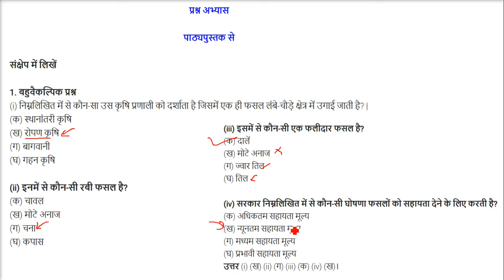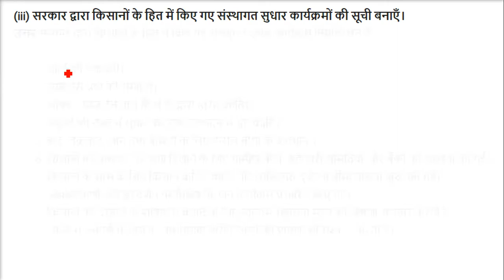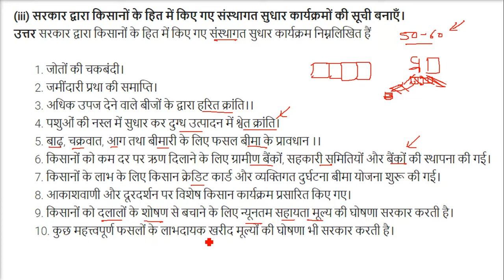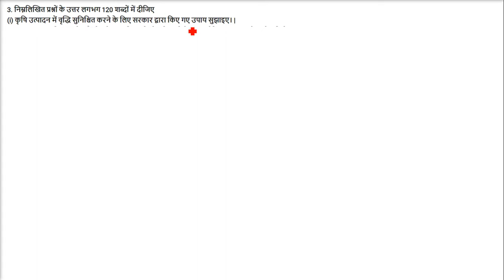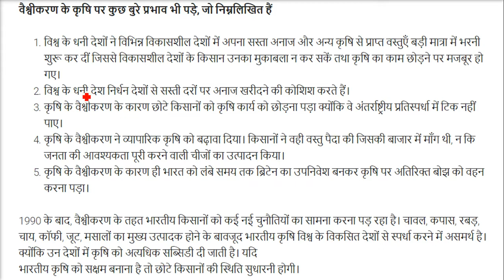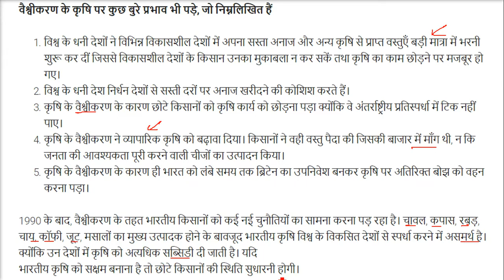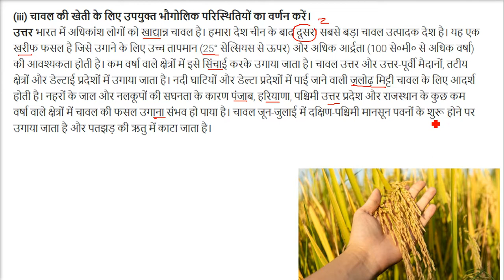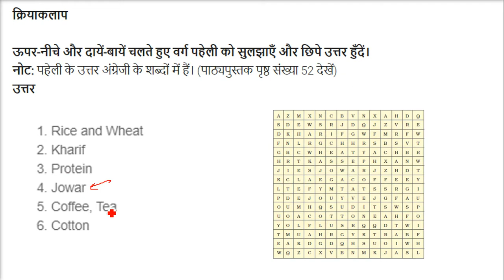Agriculture Chapter 4 CLASS 10 NCERT Geography Solutions कृषि कक्षा 10 अध्याय 4 भूगोल एनसीईआरटी हल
Agriculture Chapter 4 CLASS 10 Geography कृषि कक्षा 10 भूगोल एनसीईआरटी हल